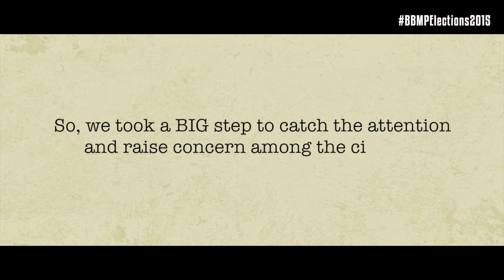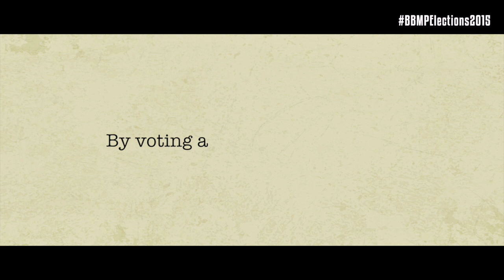Vote for the Ideal Corporator - Anaconda - Installation Art @ Yeshwanthpur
An Anaconda in a waterlogged pit with a half-eaten human, looking menacingly at  passerbys. This installation by Artist M S Pushparaj and team drew extreme reactions of fear and awe. This art installation aimed to highlight the common issue of waterlogged pits and potholes and the extreme risk they pose. It is not uncommon to read about the death/injury of  unsuspecting pedestrian in one of these deathtraps! Don’t we deserve a safer city?

Bengalureans, take charge! Cast your vote on August 22, 2015. Our City, Our Future